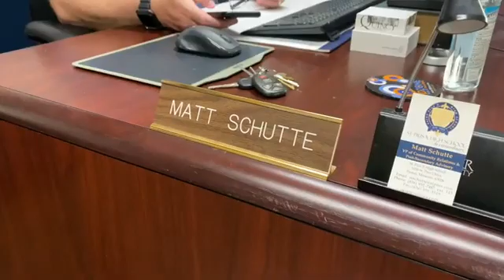The Coach's Box - Episode 14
"Fan" is short for "fanatic" and that's what you have here! The guys about their favorite college basketball teams as well as more hoops talk. They also dive into a new trivia challenge at the end of the show.
Starring Riley Blair, Jason Jarvis, Zac McVey, and Chris Miller (Host).
Produced by Ray Halbrook and Livestream STL. Filmed live at La Pachanga Mexican Restaurant in Herculaneum, Missouri.